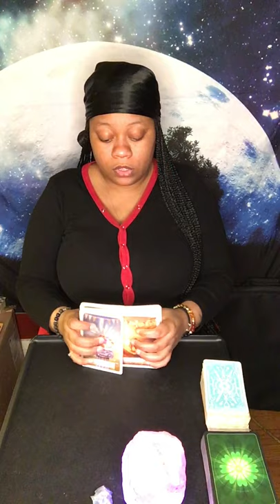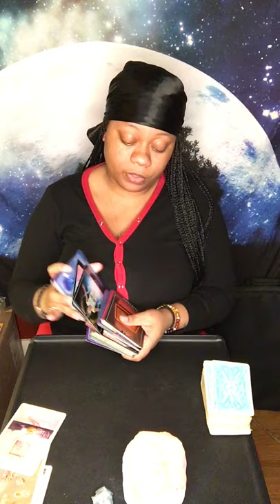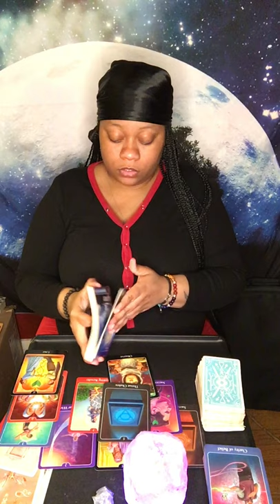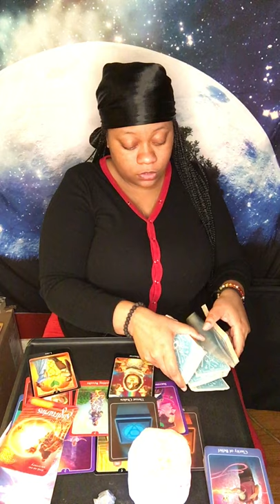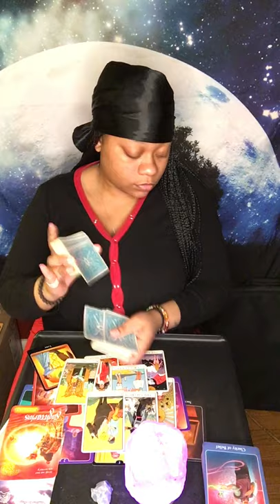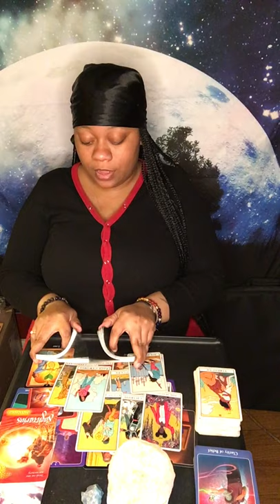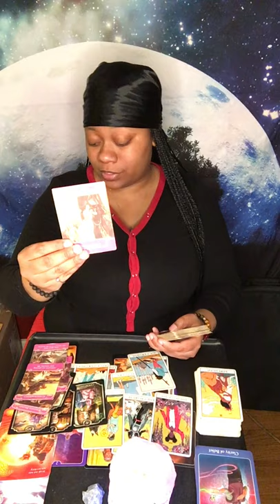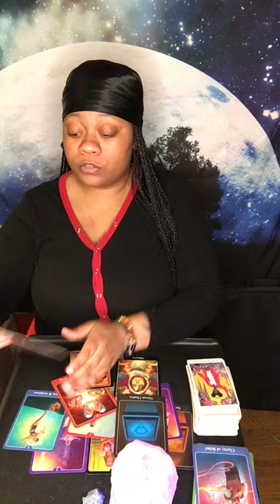Sagittarius ♐️ BEST READING EVER CONGRATULATIONS 🎉🍾😭🥰❤️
If you would like to book a personal reading here

nessapooh_queenofcupstarot